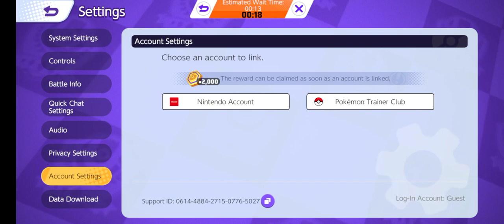playing with my friend in Pokemon unite part 6